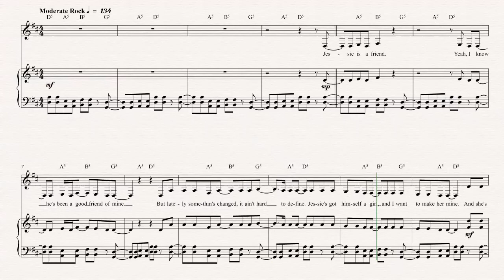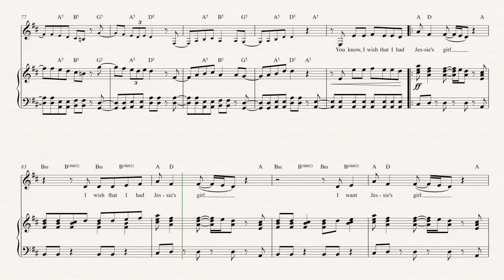Tenor Sax - Jessie's Girl - Rick Springfield Sheet Music, Chords, & Vocals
Tenor Sax sheet music, chords, and vocals for Jessie's Girl - Rick Springfield. Learn to play Jessie's Girl and play along!